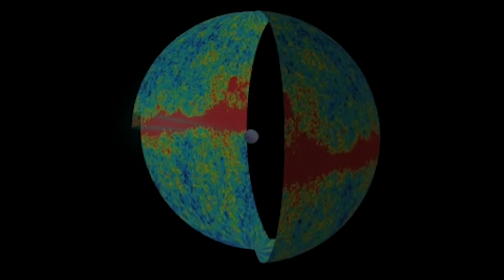How Do We Know The Age Of The Universe?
How do we know the age of the universe? We do not know exactly but we believe that it is around 13.77 billion years old. Astronomers use different methods to calculate the age of the universe. Learn about some of the methods they use to learn how old our universe really is!

Graphics and credits:
Space Engine
NASA
WMAP Science Team
Mazen Hamam